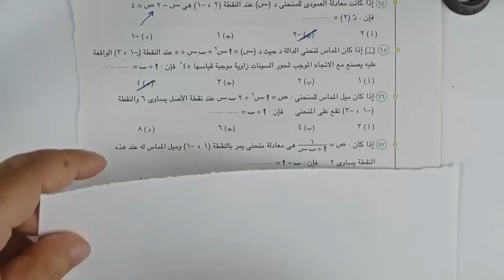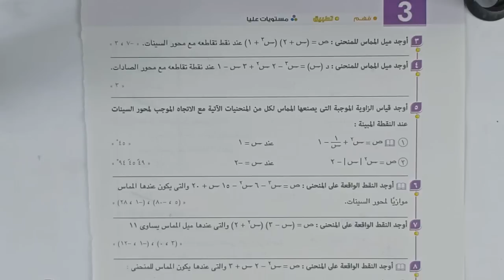حل تمارين اختر كتاب المعاصر - تطبيقات علي المشتقة - تانيه ثانوى ترم ثاني 2022 ⚡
حل تمارين اختر من كتاب المعاصر كامله علي الدرس السادس تفاضل للصف الثانى الثانوى ( تطبيقات علي المشتقة )  ⚡

لطلبات الملزمة ابعت رسالة واتس علي الرقم ده : 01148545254